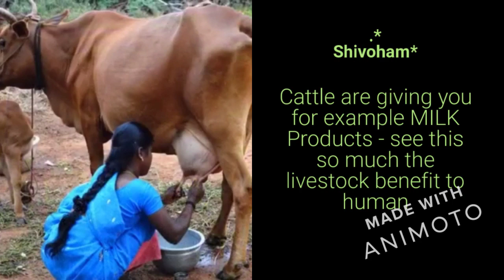The reasons to arrive COVID-19- Due to change way of Human lifestyle other living things are suffer.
Shivoham*
Keep the Earth ALIVE - How to LIVE*
Everyone must Remember the NAME of God anywhere*
The Happiness & Pain of all Godly Creatures are same*
Earth belongs to Living & non living things - Not only Human*
This earth is about 8400,000 inhabitants. It is not advisable to Harm for living & non living things, environment & You. Everything is worth it. The HARMFUL Experiments that you have taken on Country or land - Do not seem to be good for creature & Earth. This is our Home because we all living on the Earth. Now we are all Godly Creatures* 🙏🙏🙏